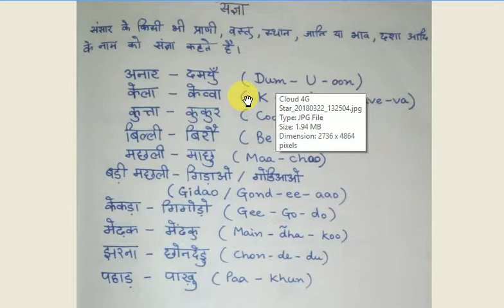[Lesson 3 part 1] Nouns in garhwali गढ़वाली में संज्ञा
Hello viewers!
This video will let you know about the concept of nouns in garhwali.
Nouns are given names to any object, person, place or thing.

Author and Language Helper: Lalit Singh Belwal
Technical Help: Umed singh Nayal

Uttrakhandi kauthik, Uttarakhandi kauthik, Uttrakhandi kauthig, Uttarakhandi kauthig,
उत्तराखण्डी कौथिक, उत्तराखंडी कौथिक,
उत्तराखण्डी कौथिग, उत्तराखंडी कौथिग,, lyrics garhwali,
Garhwali, garhwali language,
learn garhwali, garhwali sikhe, pahadi bhasha sikhein, how to learn pahadi language, pahadi,
how to learn garhwali, गढ़वाली सीखे, गढ़वाली भाषा,
nouns in garhwali